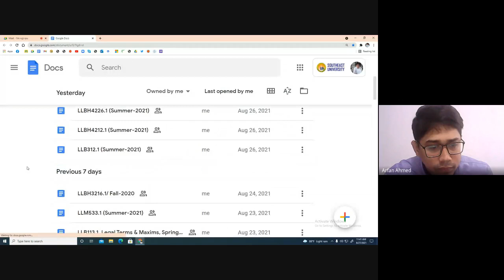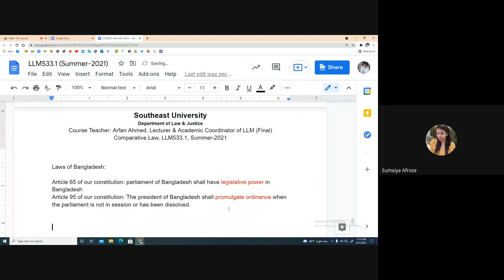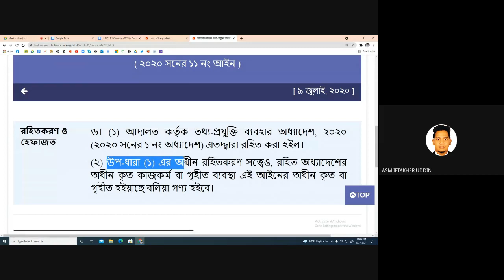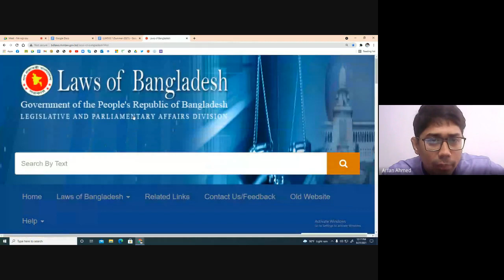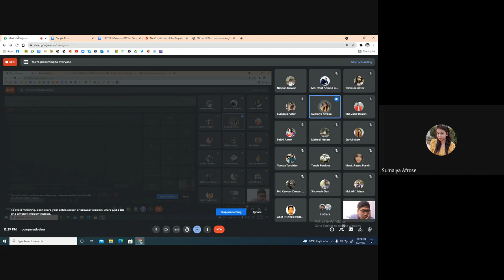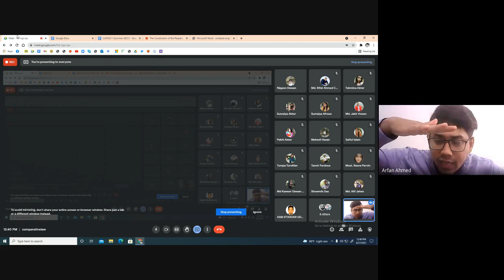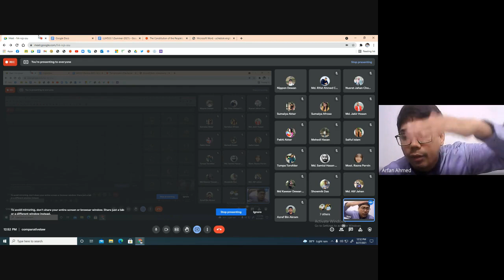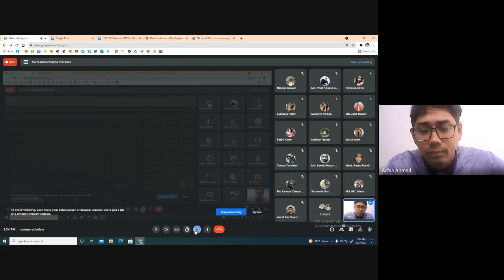The making of the constituton of Bangladesh, part 1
this lecture was delivered as a part of class room lecture during covid pandemic at Southeast Universtiy and it has been shared in youtube sothat law students can benefit themselves.